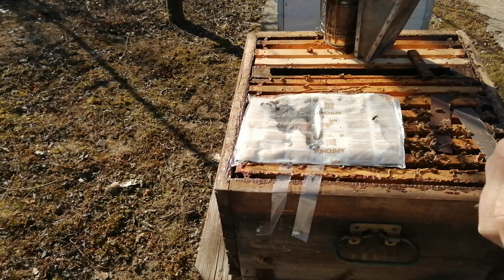CUM INCEPEM ACTIVITATEA IN STUPINA.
Am verificat mai multe familii de albine  dacă au consumat turta apifonda găsiid și o familie fără matca.